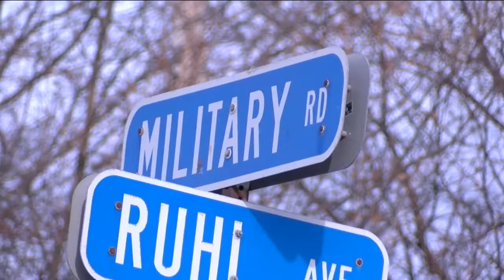WKBW Latest Headlines | December 8, 6pm